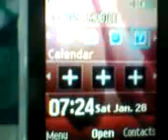Harir Ichchha Arsenicosis Black Foot Disease Psoriasis 102